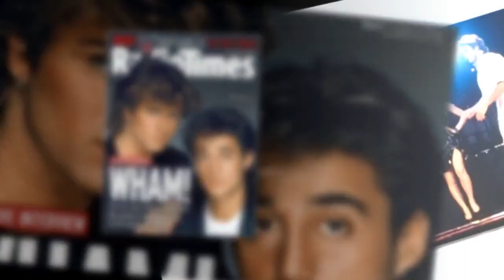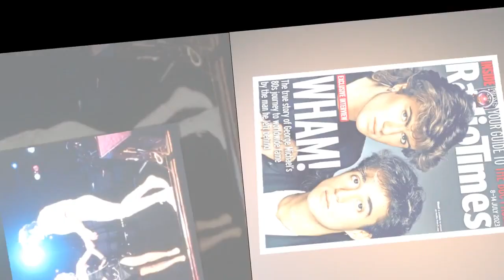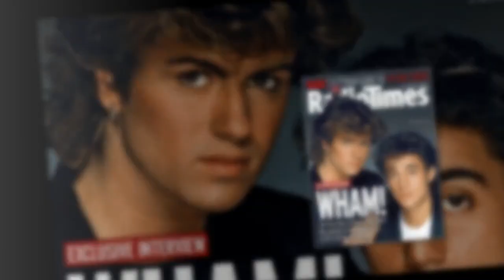Wham's Pepsi talks meeting 'intense' George Michael for first time